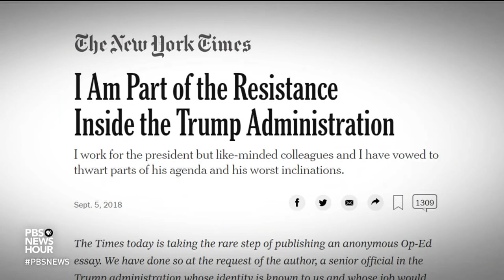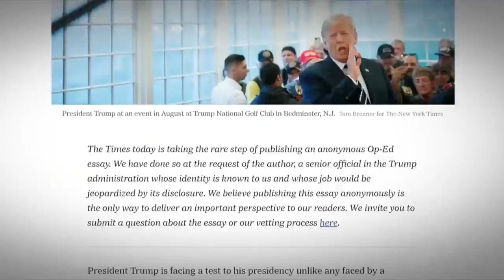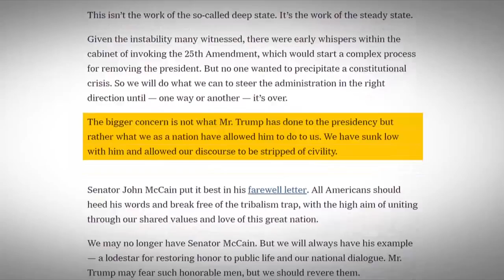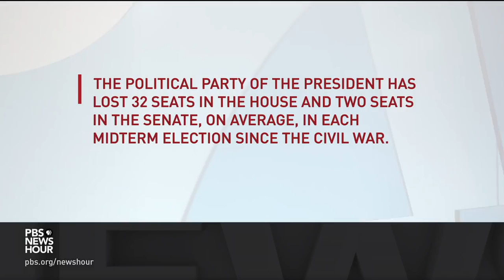Trump's Own Officials See Him As 'Detrimental,' Explosive But Anonymous Essay Claims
September 05, 2018 - President Trump is facing explosive claims from within his own ranks, in an anonymous New York Times opinion piece. The editorial claims that many top administration officials are “working diligently from within to frustrate parts of his agenda and his worst intentions." Yamiche Alcindor and Jeff Mason of Reuters join Judy Woodruff for more.